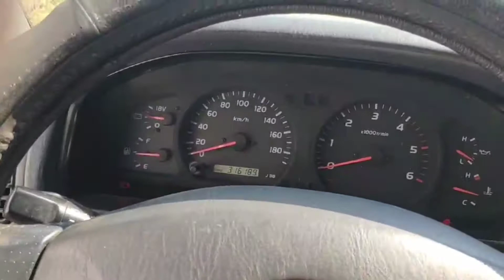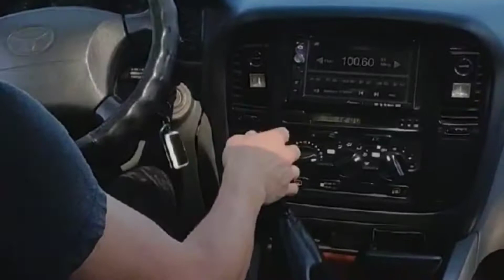Разбор Toyota Land Cruiser 100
Разбор Toyota Land Cruiser 100, 1999г., 1HD-FTE, TD, 4.2, 170 л.с., 5МКПП.

Работаем 24/7